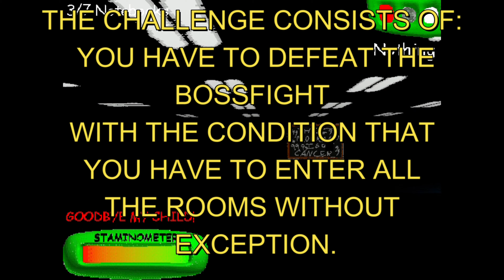🤯I BEAT "NULL IS BACK" V3.1.1 BY ENTERING ALL THE CLASSROOMS! (CHALLENGE)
INFO ABOUT THE VIDEO:

I HAVE DECIDED TO DO THIS CHALLENGE JUST FOR FUN AND TO MAKE THIS MOD EVEN MORE DIFFICULT 😈

YOU WONDER, WHAT DOES THIS CHALLENGE CONSIST OF? WELL, IN THIS CASE, I HAVE TO PASS THE BOSSFIGHT PART WITH A SPECIAL CONDITION, AND THAT CONDITION IS THAT YOU HAVE TO ENTER ALL THE CLASSROOMS AND ROOMS THAT THE MAP HAS BEFORE THE TIME RUNS OUT, BUT IT WON'T BE THAT EASY AS IT SEEMS, BECAUSE WHEN YOU ENTER A ROOM, YOU NEED TO STAY MORE THAN 1 SECOND AND GO AT LEAST TO THE CENTER OF THE ROOM/CLASSROOM AND  DO IT WITH THE OTHERS, THERE ARE 14 CLASSROOMS AND ROOMS IN TOTAL, THIS TOOK ME A GOOD TIME, THIS IT WAS NOT EASY AT ALL.

WITH THIS IN MIND, LET'S SEE IF SOMEONE ELSE CAN BEAT MY CHALLENGE ON THIS MOD (AND VERSION)😈HEHE.

ANYWAYS, ENJOY THIS INTENSE GAMEPLAY ;)
CREDITS:

Viktor Strobovski!: FOR THIS ULTRA EPIC SUPER HARD MOD!
(AND MORE PEOPLE FOR DOING SOME THINGS HERE! :D)

MYSTMAN12: FOR THE ORIGINAL BALDI'S BASICS!! ;)